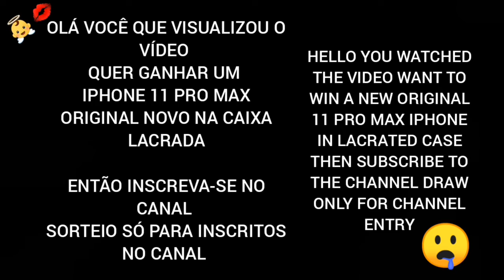Morena gata olha o que ela faz top free fire fortnite Flamengo Corinthians Real Madrid Barcelona ney